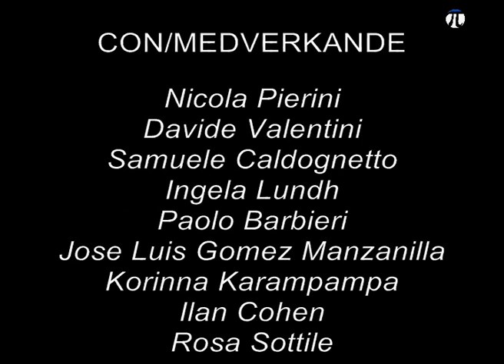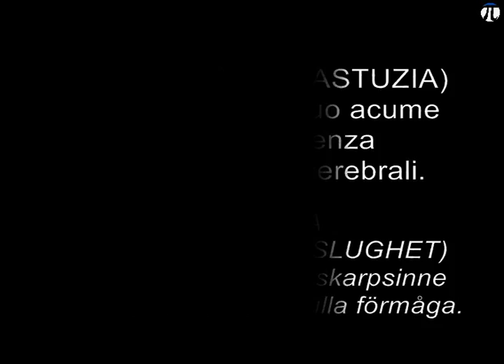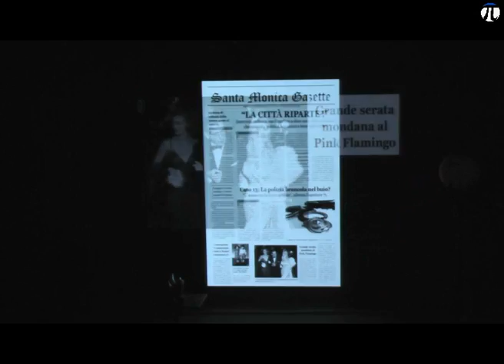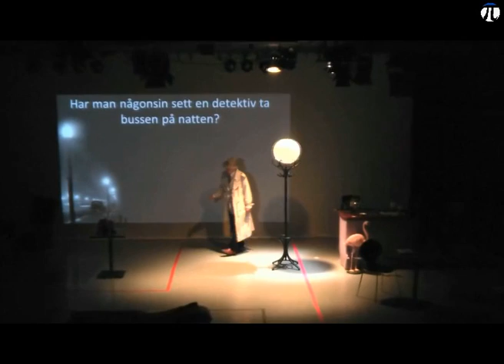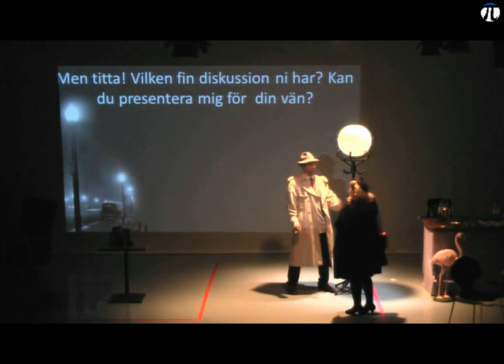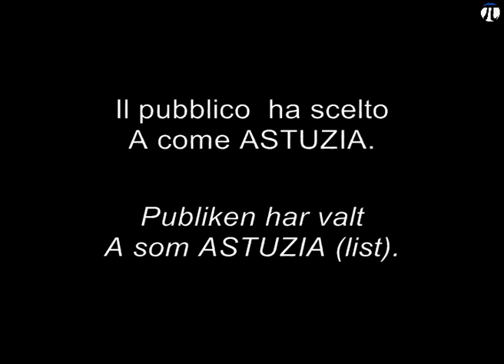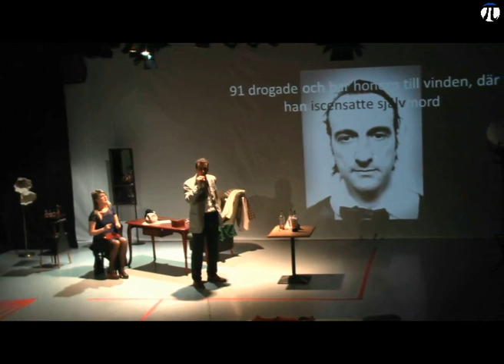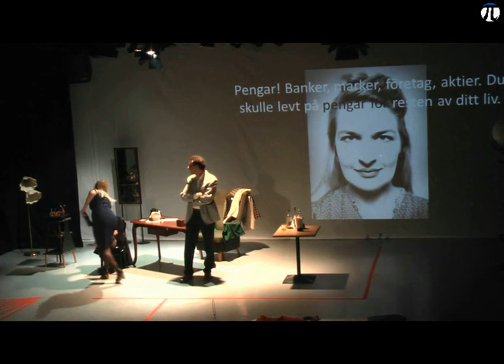La scomparsa di 73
"La scomparsa di 73". Spettacolo scritto e portato in scena da TeaterPI presso la Balettakademien di Stoccolma, 5-6 aprile 2014.
Una detective-story alla Raymond Chandler dai toni surreali, che riprende i cliché del noir per rielabolarli in una storia originale dai tratti sia divertenti che drammatici.

"La scomparsa di 73" ("73s försvinnande") är en teaterföreställning skriven av TeaterPi själva och uppsatt på Balettakademien i Stockholm, 5-6 april 2014.
Raymond Chandlers verk och klichéer från genren noir är har varit inspirationskällorna till denna historia som har både roliga och dramatiska inslag.

Regia/Regi:
Samuele Caldognetto

Con/Medverkande:
Nicola Pierini, Davide Valentini, Samuele Caldognetto, Ingela Lundh, Paolo Barbieri, Jose Luis Gomez Manzanilla, Korinna Karampampa, Ilan Cohen, Rosa Sottile

Musiche/Musiker:
Free Masons (Michele Benincaso, Mikaela Samuelson, Gabrielle Baker,Noah Gest, Mirco Rabitti)

Fotografia/Fotografi:
Giusi Barbiani, Gabriele Garavini

Testo/Manus:
Davide Valentini, Nicola Pierini, Samuele Caldognetto

Traduzione/Översättning:
Daniela Setti, Ilan Cohen, Nicola Pierini

Scenografia/Scenografi:
Samuele Caldognetto

Grafico/Trycksaker:
Davide Valentini

Tecnico audio e luci/Ljud- och ljustekniker:
Anna Bologna

Proiezioni/Projektion:
Pamela Mazzocato

Trucchi/Smink:
Korinna Karampampa, Ingrid Pighini

Tecnici/Tekniker:
Elisa Inguscio, Daniela Setti

Produzione/Produktion:
Bruno Olivier